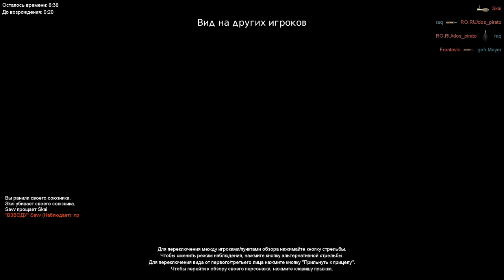Red Orchestra: Ostfront 41-45. Forgotten Maps Fightnight (Jul 28)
Some gameplay snippets from the 28 July RedOrchestra.pl fightnight (voice comms in Russian).

The maps were: RO-Stammlager10B-Beta3, RO-Leszinow, RO-Stadtangriff_Armour, RO-Mga_b3, RO-Ponyri_beta3, RO-Cholm1942-B1, RO-MotorCycles-ext_b2.